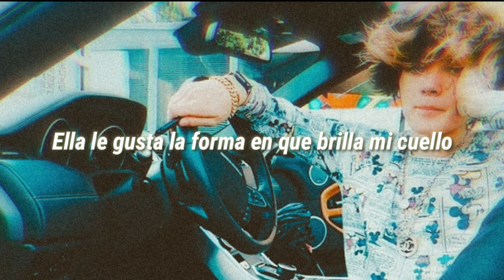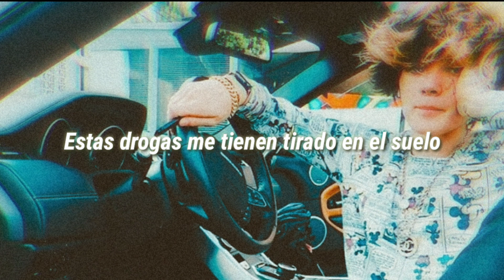James Colt [Feat. Hella Sketchy] - No Talk (Sub en español)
NO TALK LYRICS

*Pretty Boy Ron*

[Hook: James Colt]
Flipphone shawty, rollin' up my dope
Zooted in the lobby, hunnids in my coat
She ain't even want me back when I was broke
'Cause this was just a hobby, and they thought it was jokes
Now I don't wanna talk, I don't wanna talk
I don't wanna talk, I just wanna get the guap, yeah
I don't wanna talk, I don't wanna talk, I just wanna drop the top while she give me sloppy top, yeah

[Verse 1: James Colt]
Fendi jacket got me feelin' retro (retro)
Been up so many nights, I feel like Esco (like Esco)
I been going crazy from the get-go (from the get-go)
With my retroes, in my retroes
Skrrt off in the Benzo, a Benzo (skrrt!)
Got the gas like Petro, a rain so (gas)
She like the way my neck glow, my neck glow
If she bad, I give my best go
Leave the mall like, "where my check go?"
She give me neck like it's strep throat
But if she catchin' feelings, I might let go (might let go)
Downtown when you hit me on the cell
Wish 'em well, yeah, I just wish 'em well
Catchin' Ws, been a minute since a L (no Ls)
I been to the bottom, so, bitch, I could show you hell (yeah, yeah)
Catchin' Ws, been a minute since a L

[Verse 2: Hella Sketchy]
*Yeah, yeah*
*Yeah, yeah*
I cannot talk with these hoes no more (no more)
Drugs got me layin' on the floor (yeah, yeah, yeah, yeah)
Pop a bean, now I'm goin' so fast, skrrt, skrrt
In the Bimmer drivin' [?], do the dash, yeah, yeah, woah
Shawty says she love me, what (love me, what?)
I do not give up, fuck
I'ma pour it in my cup, I'ma get fucked up, yeah
Mixin' all my drugs, woah, ayy
Yeah, I'm mixin' all my drugs, woah, yeah
Shawty bad, I just fucked yo' main ho, what you gonna do?
I'm gettin' fucked, I'ma pull up fuckin' on yo boo
Li'l shawty want me for the clout, cannot stop
No, I cannot stop (I can't stop, I can't stop, no)